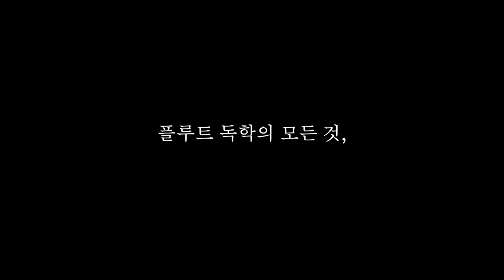임시표 시플렛, 조표 시♭차이 & 이명동음 (플루트교실1권 초급 Lesson 4-2) [플룻 독학의 모든 것, 영스플룻]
분명히 가르쳐 줬음에도 불구하고,
학생들이 까마귀 고기를 먹은 듯 까먹는 운지가 바로
'임시표 시♭'입니다.

입문자는 시♭을 빠르게 사용할 경우가 드물기 때문에
조표 시♭의 운지로도 충분히 연주가 가능하지만,
추후 고급편과 빠른 패시지의 곡을 연주할 때
임시표 시♭은 중요한 운지가 됩니다.

임시표 시♭과 조표 시♭ 운지의 차이를
잘 기억해두시면 좋겠습니다 :)

-13년이상의 레슨경력

난파콩쿠르
등 다수 입상